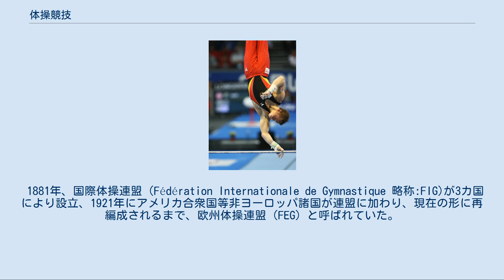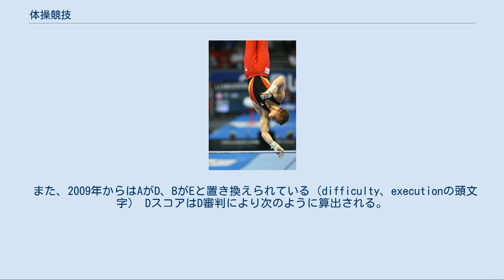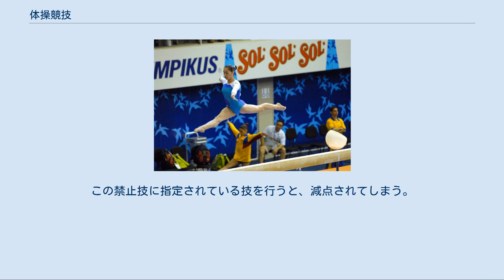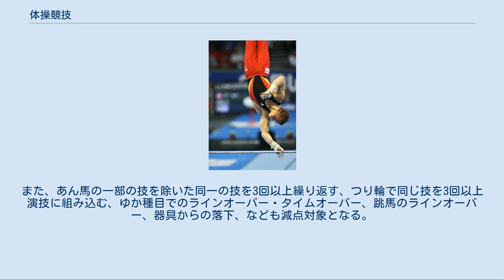体操競技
体操競技の女子平均台 体操競技の男子鉄棒 体操競技（たいそうきょうぎ）は、徒手または器械を用いた体操の演技について技の難易度・美しさ・安定性などを基準に採点を行い、その得点を競う競技（スポーツ）である。
 学校体育で用いられる鉄棒・跳び箱・マット運動をはじめ、雲梯・ジャングルジム・登り棒・滑り台・ブランコ等も含めることができる。
 競技スポーツとしては、男子は床運動（ゆか）・鞍馬（あん馬）・吊り輪（つり輪）・跳馬・平行棒・鉄棒の6種目、女子は跳馬・段違い平行棒・平均台・床運動の4種目が行われている。
女子の床運動では音楽が用いられる。
体操器具は高価であり、日本国内では段違い平行棒等を所有していない学校でも競技に参加できるよう、代わりに低鉄棒を大会種目に設ける場合もある。
 採点方法は、10点満点制が長年にわたり親しまれてきたが、高難度化にともない2006年に上限が廃止された（詳細は後述）。
技の名前に、それを最初に成功させた選手の名前が付くことも特徴である。
 男子は日本・アメリカ合衆国・中華人民共和国等が、女子はルーマニア・アメリカ合衆国・中華人民共和国等が強豪国として知られる。
かつてはソビエト連邦・ドイツ民主共和国（東ドイツ）も名を馳せた。
 すべての種目において身体を回転させる技が求められる競技特性上、回転の妨げとなる慣性モーメントが小さいほど高得点を得る上で有利となる。
したがって身長・体重は小さいほど選手としての適性が高く、国際的な一流選手においても男子は160cm台、女子は140cm台も多い。
主力選手が10代中心と低年齢化の進んだ女子においては、第二次性徴の発現とともに、競技の上では無駄にしかならない体脂肪が増えて体格が大きく変わってしまい、選手としての能力面で旨みのある時期が終わってしまう等の理由から、身体が成長する前に年齢による出場資格の下限がある上位の国際大会に出場させるために年齢を実年齢よりも高く詐称させるという問題がたびたび持ち上がる。
一方、男子においては体幹・上腕の強靭な筋力を求められる種目が多く、筋肉を競技上不利とならない範囲で最大限に増大させると同時に体脂肪を極限まで落とすことが求められる。
 一方、競技中・練習中に発生する事故により、死亡または頸椎・脊椎の損傷（脊髄損傷）による重大な後遺症を受傷する事例も少なくない、危険なスポーツでもある。
このため年齢・性別による禁止技が設けられており、整った環境・補助の下で適切な指導を受けることが重要である。
 日本では競技体操の新体操、トランポリンらと並ぶ一分野（種別）「体操競技」という、用語がややこしい状況にある。
 1811年、ドイツのヤーンがベルリン郊外ハーゼンハイデというところで、若者を集めて小さな体育場を開設した。
そこには、今の器械の原形となる、木・棒・あん馬・平行棒などがあり、若者達は熱気にあふれていたという。
若者達は、いろいろな器具を使い、技を沢山作り、競い合ったという。
 そして、それが現在の鞍馬や、鉄棒などにつながるものになった。
 1881年、国際体操連盟（Fédération Internationale de Gymnastique 略称:FIG)が3カ国により設立、1921年にアメリカ合衆国等非ヨーロッパ諸国が連盟に加わり、現在の形に再編成されるまで、欧州体操連盟（FEG）と呼ばれていた。
 体操競技は1896年第1回近代オリンピック・アテネ大会の競技として含まれ、1903年からは世界体操競技選手権が開催されるようになった。
 女子体操については、団体競技が1928年アムステルダムオリンピックから、世界体操競技選手権には1950年第12回世界選手権から、競技されるようになり、個人競技は、個人総合が1934年第10回世界選手権から、第12回世界選手権で種目別4種目が取り入れられ、1952年ヘルシンキオリンピック以降現在の形となった。
 団体総合に強く、1960-70年代にかけ、オリンピック・世界選手権にて男子団体総合が10連勝するなど、"日本式体操"が世界の頂点に君臨し「体操ニッポン」「お家芸」と謳われるまでに至った。
日本人選手の名前が付く技も多い。
 伝統的に鉄棒を得意とする選手が多い。
 日本に器械体操が最初に導入されたのは、1830年（天保元年）頃、高島秋帆による藩の新兵訓練とされている。
徴兵令施行により、日本軍の新兵訓練にも採用された。
しかし入隊後の訓練期間が惜しいと、学校教育にも器械体操が採用されるようになっ...